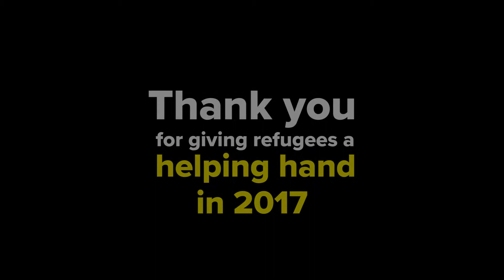Thank you for supporting refugees in 2017